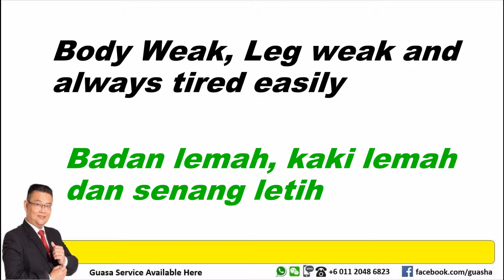Guasa Testimony - Weak Body and Leg Weak